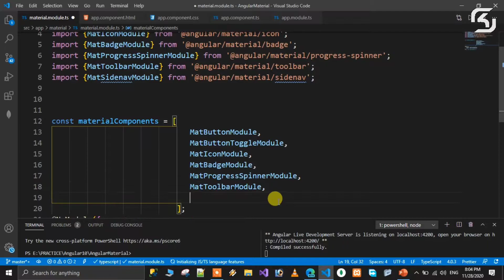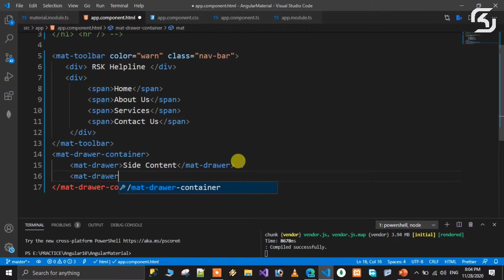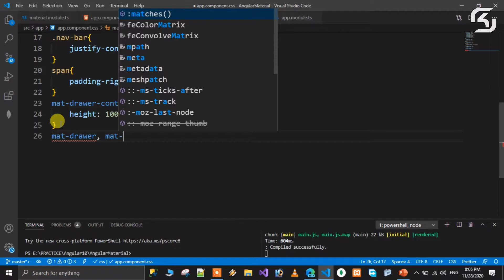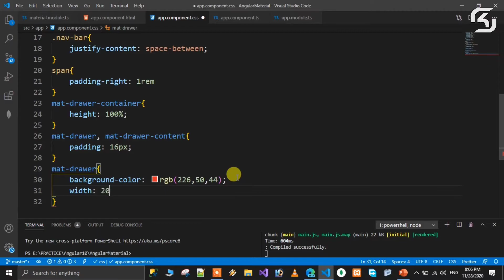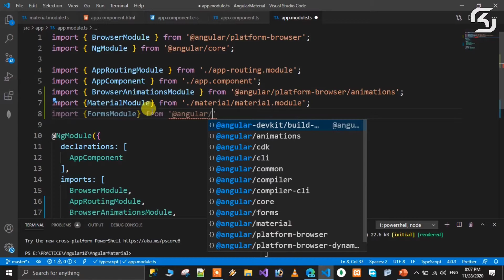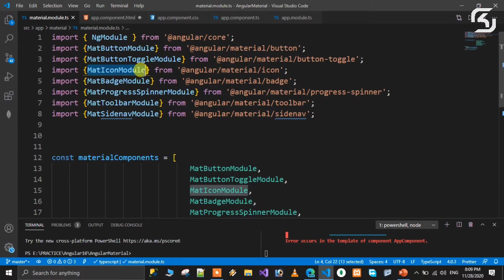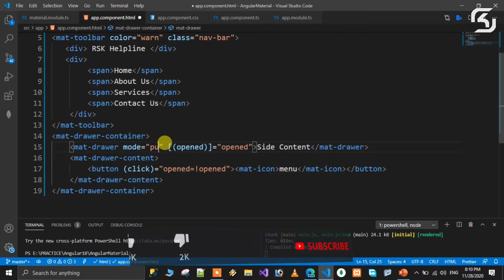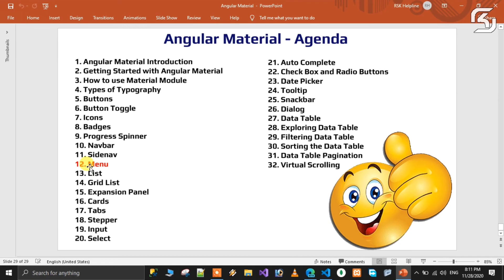AngularMaterial in Telugu #11 Sidenav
In this video we will discuss about SideNav in Telugu.

Angular Material is an Internationalized and accessible components for everyone. Well tested to ensure performance and reliability.

Angular Material Provide tools that help developers build their own custom components with common interaction patterns.

Customizable within the bounds of the Material Design specification.

Straightforward APIs with consistent cross platform behavior.
Angular Material is a UI component library.
Angular material provides us with components to build awesome user interfaces in quick time.
It is also an implementation of Google's material design specification.

This is World FIRST CHANNEL in YOUTUBE which dealing  complete Angular Material series in TELUGU.
In this Angular Material Series We are going to discuss around 30+ videos.